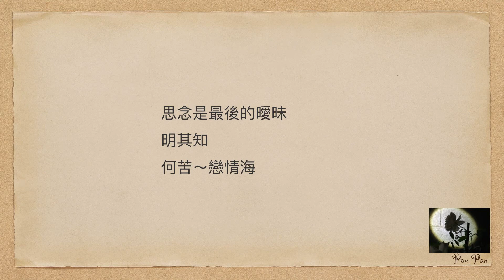戀情海(Saxophone cover)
作詞：詹雅雯

作曲：詹雅雯